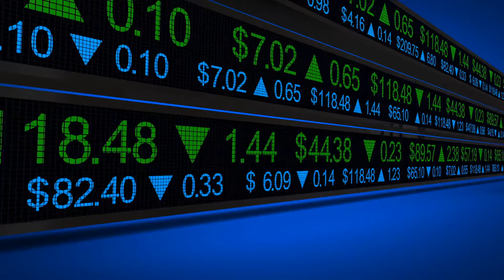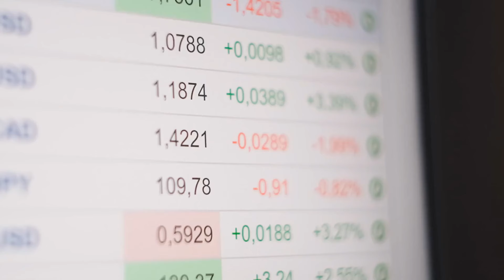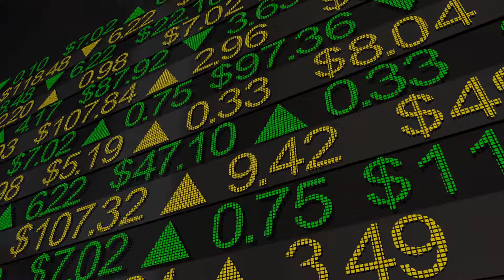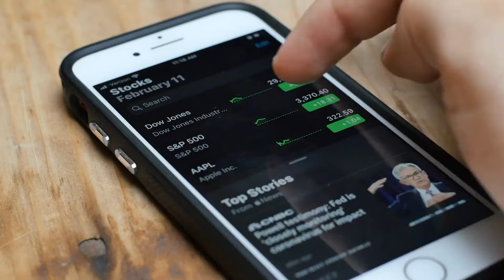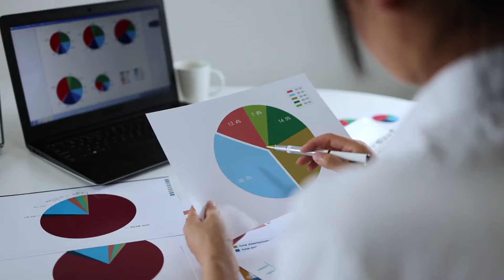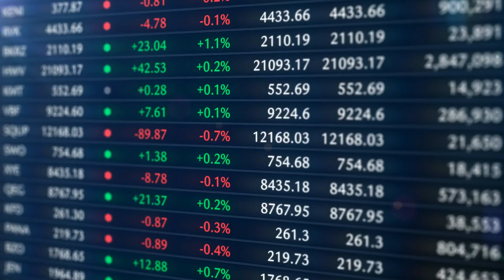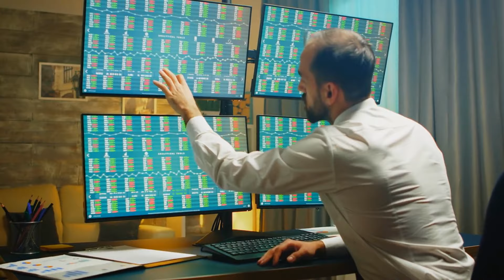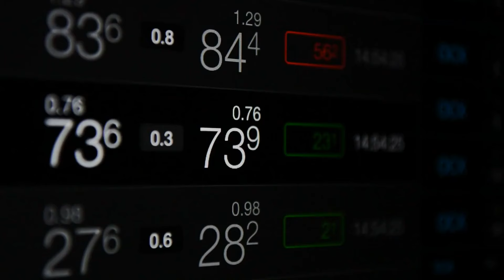Should You Buy Nvidia Stock Before Nov. 20? How to invest for Beginners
With Nvidia’s highly anticipated earnings report on November 20, all eyes are on this AI powerhouse to see if it can keep up its incredible growth. After a jaw-dropping 206% revenue increase last year, will the company meet its expectations for 80% growth this time around? And, more importantly, should you buy Nvidia stock before earnings?

In this video, we break down everything you need to know—Nvidia's revenue trends, profit margins, and what key numbers investors should watch. We’ll explore how increased AI spending could drive growth, the risk of its high valuation, and whether Nvidia can maintain the momentum that has made it a top contender in the tech space.

Is Nvidia’s stock poised for a surge, or could a slight slip in profits create a buying opportunity? Find out if it’s time to take a position or wait for the earnings reveal.

Nvidia stock
Nvidia earnings report
Nvidia Q3 FY2025 earnings
Should I buy Nvidia stock
Nvidia stock analysis
Nvidia AI growth
Nvidia revenue growth
Nvidia stock prediction
Nvidia earnings Nov 2024
AI infrastructure spending
Nvidia margins
Nvidia stock 2024
Nvidia financial outlook
Nvidia investment opportunity
Nvidia stock before earnings
Nvidia valuation
SCHD
Dividend Investing
Passive Income
How to Retire Early
Financial Independence
Investing for Beginners
Build Wealth with ETFs
Long-Term Investment Strategy
Compounding Dividends
Investment Strategy for Retirement
Monthly Dividend Income
Stock Market for Beginners
Dividend Stocks
How to Replace Job Income with Dividends
Build Wealth with $120 a Week
SCHD ETF Performance
Dividend Growth Investing
Financial Security Through Investing
Retirement Planning with SCHD
Reinvesting Dividends Strategy
Top 3 Dividend Stocks to OWN
7%+ Yields You Can't Miss
Big Dividends, Bigger Returns
Passive Income Starts Here
Screaming Buys for Ste